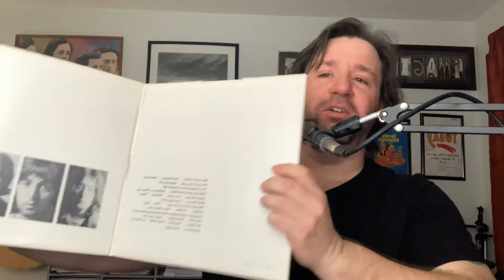The White Album Disc One FB Live stream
Decided to do the entire White Album Disc One by the Beatles

Used a Crafter Acoustic tuned to Eb
Seinheiser 835
Harbinger L1202 mixer
irig 2
iPhone XR

Dear Prudence
Glass Onion
Oh blah Di Oh blah Da
Wild Honey Pie
The Continuing Story of Bungalow Bill
While my Guitar Gently Weeps
Happiness is a Warm Gun
Martha my Dear
I’m So Tired
Blackbird
Piggies
Rocky Raccoon
Don’t Pass me By
Why Don’t We Do It in the Road
I Will
Julia